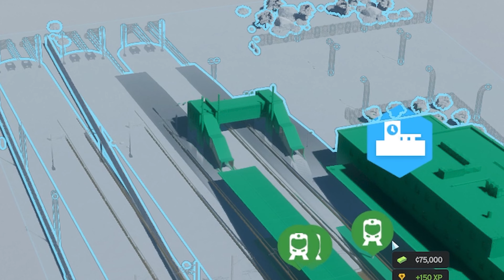Tepe Villaları - Cities Skylines 2 - S1E8 #8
Cities Skylines 2 içerisinde zorlu araziye ev yapmakla alakalı güzel ipuçları veriyorum.

00:00 - Giriş

00:25 - Standart Oynayış

Developer Mode: -developerMode

Hayal edebilirsen inşa da edebilirsin.
Sıfırdan bir şehir kur ve bu şehri yalnızca senin hayal edebileceğin, gelişen bir metropole dönüştür. İlk kez bu çapta bir şey inşa edeceksin. Cities: Skylines II, derin simülasyon ve canlı ekonomi ile sınırsız bir dünya kurma deneyimi sunuyor.

Başlamak için şehrinin temellerini at. Günlük hayatın yaşanılmasını mümkün kılan yolları, altyapıyı ve sistemleri kur. Her şey sana kalmış.

Şehrinin nasıl büyüyeceği de senin ellerinde ancak stratejik bir plan yap. Alacağın her karar bir şeyleri etkiler. Ekonomiyi desteklemek için ticareti kullanırken yerel endüstrilere enerji sağlayabilir misin? Yerleşim bölgelerini, şehir merkezinin canlılığına zarar vermeden nasıl güzelleştirirsin? Şehrin bütçesini dengede tutarken vatandaşlarının ihtiyaçlarını ve isteklerini nasıl karşılayacaksın?

Şehrin asla uyumaz. Yaşayan ve nefes alan her dünya gibi zamanla değişir. Bazı değişiklikler yavaş yavaş, bazıları ise ani ve beklenmedik olacak. Günler geçip mevsimler değişirken hayat planladığın gibi gitmediğinde harekete geçmeye hazır ol.

Sürekli büyüyen bir Mimar topluluğu ile modları kullanarak gerçekten de ezber bozan bir şehir inşa etmek için daha fazla fırsat bulunur. Tüm bunlar Cities: Skylines II ile artık daha kolay.

Gelmiş geçmiş en gerçekçi ve detaylı şehir kurma oyunu Cities: Skylines II yaratıcılığının sınırlarını zorlar ve problem çözme becerini bir üst seviyeye taşır. Hayallerindeki şehri inşa etmen için güzel bir şekilde işlenmiş yüksek çözünürlüklü grafikleri ile sana ilham verir.

PC Spec / Pc Özellikleri

✚Anakart: Asus Prime B450M-K AMD B450
✚Güç Kaynağı: FSP Hydro K 600 Serisi 80PLUS Bronze 600W
✚İşlemci: AMD Ryzen 5 3600X 3,8GHz
✚RAM: G.Skill RipjawsV 3200MHz 32GB DDR4 Ram
✚Ekran Kartı: Gigabyte GTX 1080
✚M2 - WD Blue 500GB
✚SSD - 1TB Sandisk
✚SSD - 750 EVO 120GB
✚HDD - 2,0TB HDD
✚Kasa: Dark X-FORCE